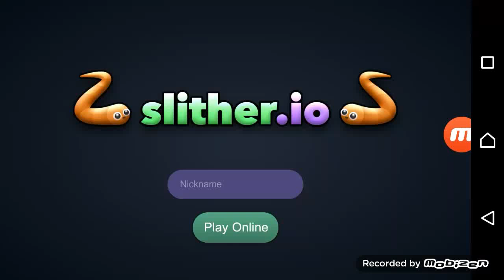Slither.io episode 1 full version